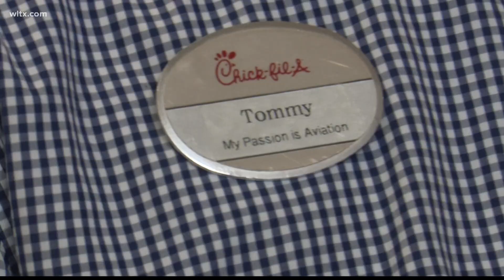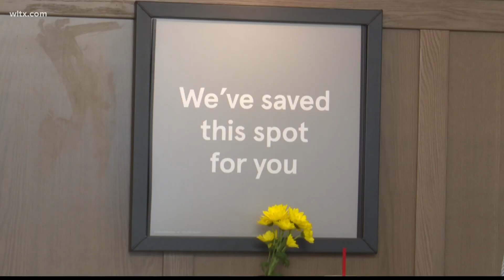Chick-fil-A gives two surprise scholarships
One employee received a $25,000 scholarship towards their education.